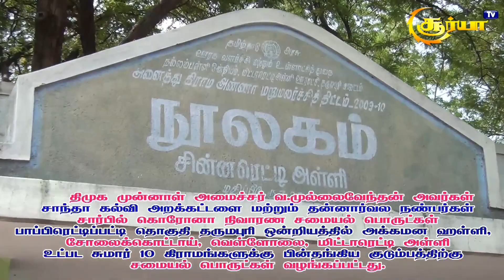Dharmapuri திமுக முன்னாள் அமைச்சர் வ.முல்லைவேந்தன் அவர்கள் கொரோனா நிவாரண சமையல் பொருள்கள் வழங்குதல்